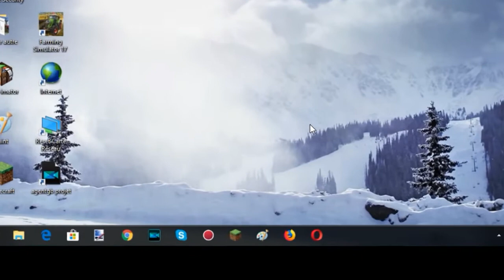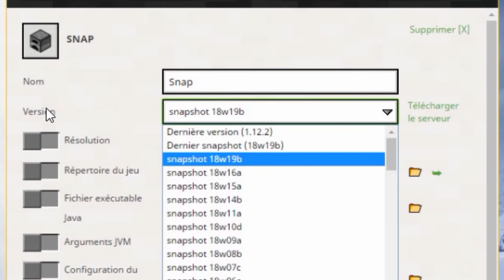Comment installer une snaptshot ou version historique de minecraft ? | HD FR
Les versions snaptshots sont les version de développement elle sont disponible, et donc vous pouvez exploré la nouvelle version en avance !
Les version historiques sont les versions avant l'1.0 (donc Alpha et Beta).

Si tu le souhaites:

► Suis moi sur twitter ! 💚

► Merci beaucoup pour les 900 abonnés, bientôt les 1.000 ! 🏆
→ Les 900 on été atteint le: 9/1/2018

                                              ►►► MUSIQUE ◄◄◄
►Intro / Outro:
→ Geoplex - Microcosm
►Vidéo:
→ Ahrix - Nova